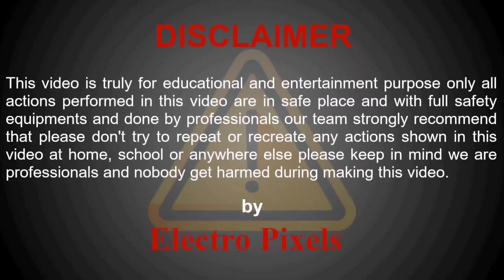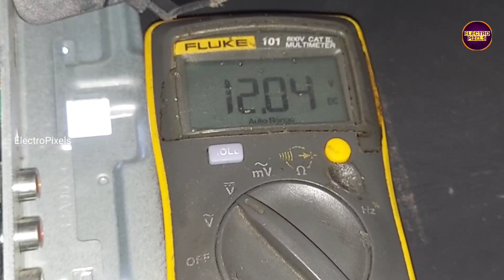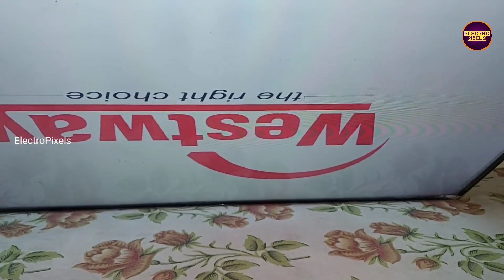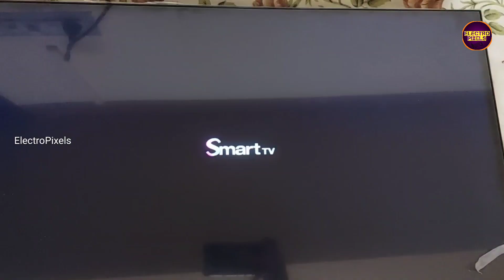Single COF Panel LSC320AN01-H03 Panel Repair with latest trick 2024|SM4186 |No Graphics|No Display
Hello friends today in this video, I will show you how to repair 32 inch led tv with blank screen Backlight is ok.
Panel Short Removal in SM4186 ic Smart LED TV blank display|Only 12V,3.3v,1.8v Present|Problem Fix|Panel short Removal|LEDED Tv with SM4186 Dc to Dc Ic|Fault Blank display|No vgh,vgl, avdd
 In this video The modification process is explained in details.Our video is in English language so every body can understand easily.
SM4186 IC Without Tcon Processor Blank display -Solution.